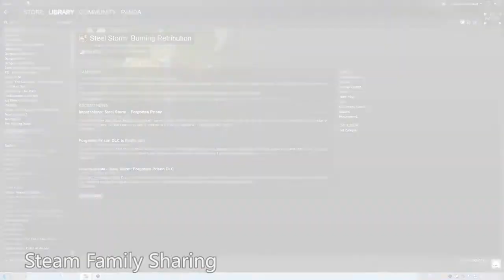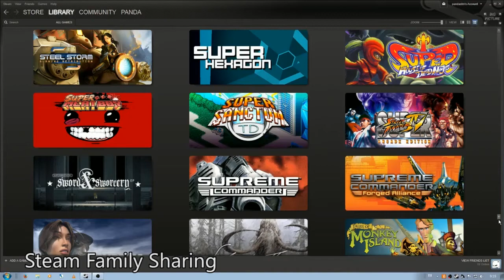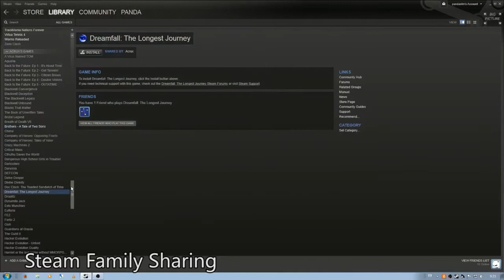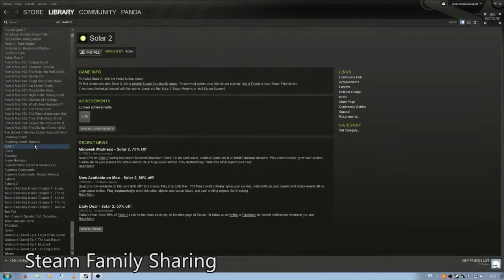[近來搞什麼] 2013年第42週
本週除了遊戲外，還提及了為你的遊戲增值的Steam Family Sharing。

背景音樂: The World Warriors (Credits) by Another Scoundscape @ OverClocked ReMix